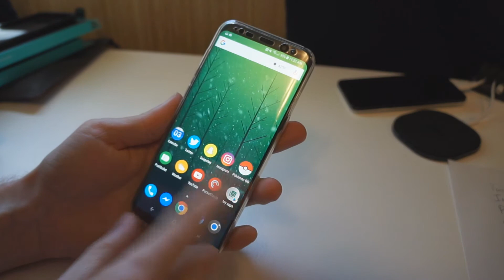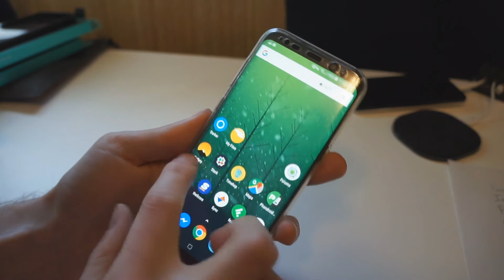Galaxy S8 Plus Olixar FlexiCover Case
The FlexiCover case is a full front and back cover for the Galaxy S8+.